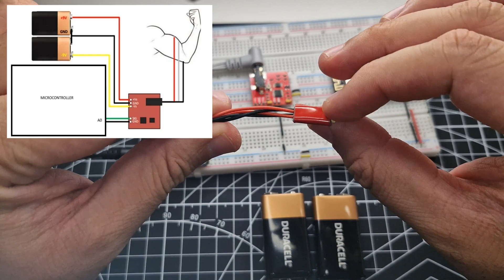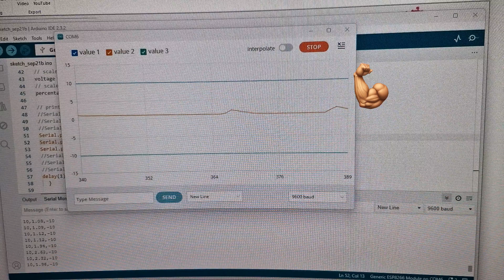Advanced Circuits Ep. 1 - Muscle sensor EMG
💪 Welcome to this video where we explore the EMG Muscle Sensor V3.0 from Advancer Technologies! We'll cover how to measure muscle activity, connect it to a microcontroller, and visualize the data on an OLED screen. Learn how to create muscle-controlled interfaces for your projects! ⚡👨‍💻

0:00 Intro
1:32 Mounting
3:07 Calibration
3:20 Measuring

Liks:
Muscle sensor EMG